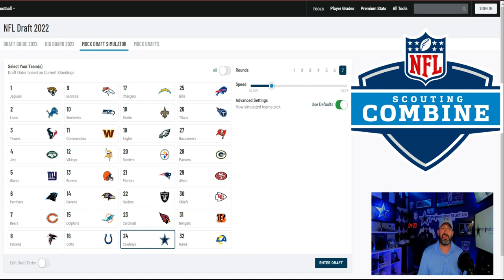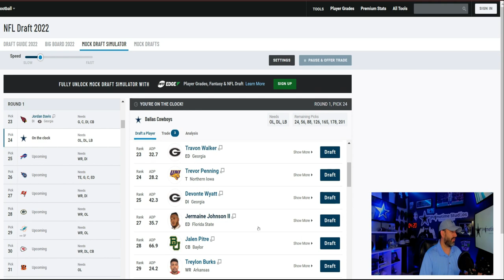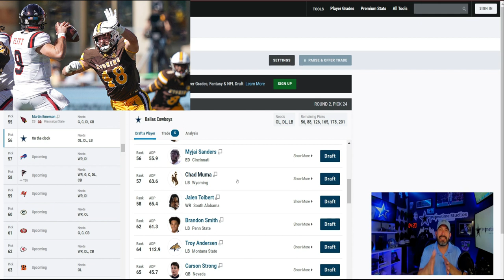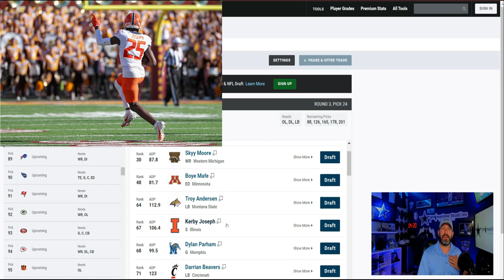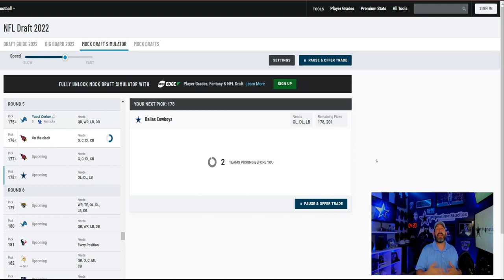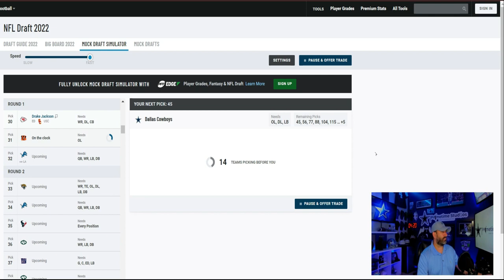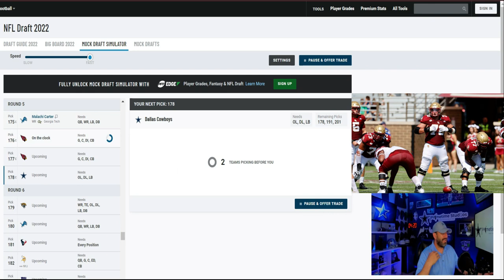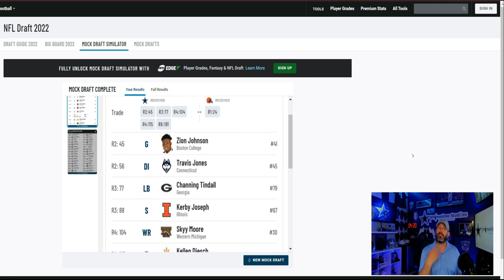Primetime Phil's 1st Dallas Cowboys' Mock Draft (2022) + Bloopers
Primetime Phil does his 1st Mock Draft of the Off-Season for the Dallas Cowboys upcoming Draft. Stick around for Quick Blooper Reel at the End

-I only used bits and pieces of videos to get the point or illustrate points across where necessary.
-I always tweak the original clip with Effects and/or with Audio.
-I never use more than 10 secs for clips, unless for teaching purposes.

I make these videos with the intention to illustrate the points that I am making. I do not own a majority of the clips and music we use in most cases, tried to get free without copyright. My understanding is that it is in correlation to Fair Right Use, however, given that it is open to interpretation if any owners of the content clips would like us to remove the video, I have no problem with that and will do so as fast as possible. I Will work with anyone.